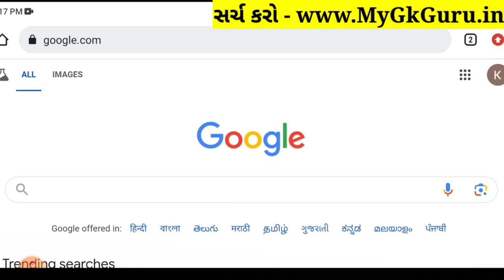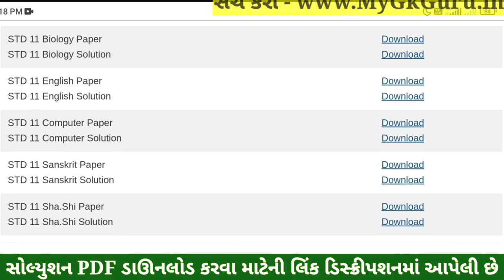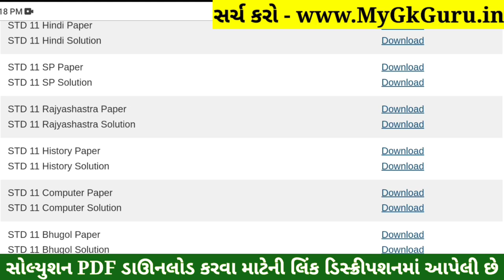Std 11 History Paper Solution 2024 50 Marks, Std 11 Itihas Paper Solution 2024 50 Marks, First Exam